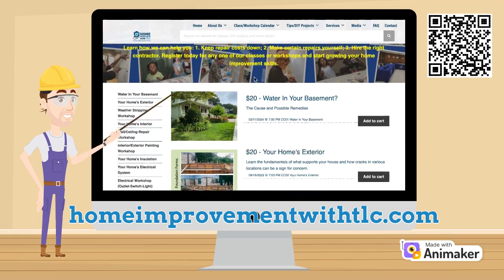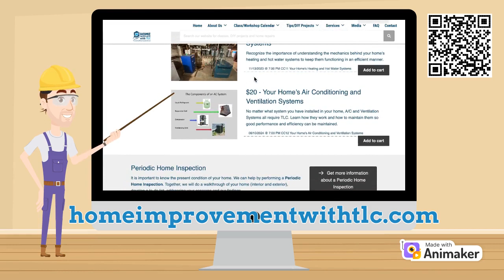Home Improvement Class Registration for People Who Need Help Learning About Their Home's Systems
Hey there, folks! We've got some exciting news for you today! Our new online-class schedule is up and running on our website. You can register for a variety of topics and learn from the comfort of your own home. Trust us, you won't want to miss out on this digital class extravaganza! So, what are you waiting for? Head on over to our website and register now! Let's get learning!